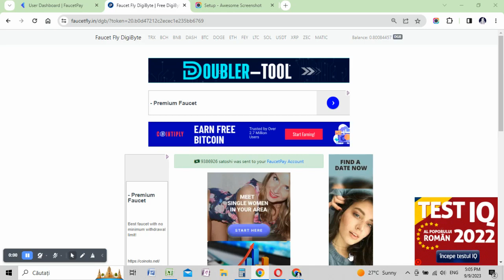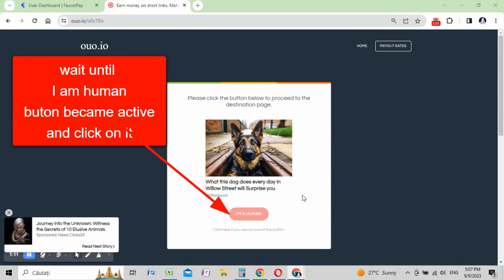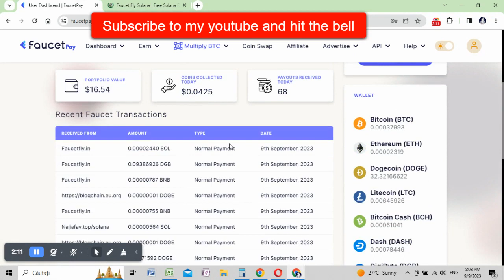Earn free faucet 2400 - 3000 satoshi SOLANA - direct to faucetpay wallet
Hi! to claim your SOLANA direct to your faucetpay wallet
Keep in mind that the info from websites are available at recording date. Later they can go off-line, change the design, the offer or other info according to website owner wish! They are not available for long, so do it NOW!